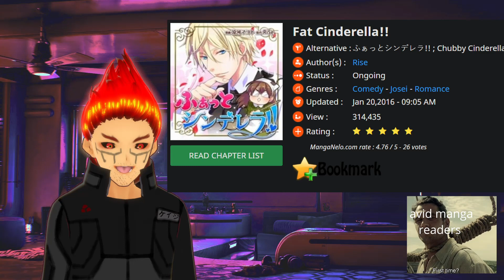We need more chubby waifus || Vtuber hot takes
i love the chub man dont blame me

🔥You'll find me here on these sites 🔥